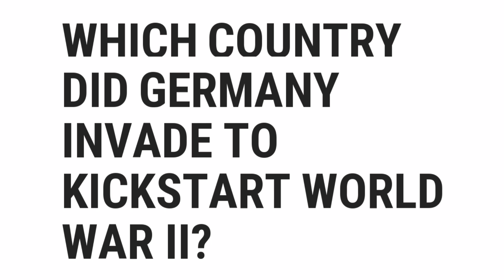Which Country Did Germany Invade To Kickstart World War II? | Top Quizzes Online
Which Country Did Germany Invade To Kickstart World War II?

░▒▓█ 𝕎𝕖𝕝𝕔𝕠𝕞𝕖 █▓▒░

 ░▒▓█ 𝕋𝕒𝕘𝕤 █▓▒░

quiz,
how,
what,
where,
why,
who,
when,
which,
can,
shall,
may,
will,
must,
could,
should,
might,
would,
ought,
to,
much,
many,
have,
was,
make,
know,
has,
do,
go,
get,
give,
watch,
change,
be,
is,
are,
for,
on,
in,
best,
most,
popular,
top,
quizzes,
online,
questions,
and,
answers,
or,
of,
about,
test,
the,
by,
at,
from,
into,
until,
under,
behind,
between,
had,
next,
front,
above,
below,
left,
right,
up,
down,
along,
been,
over,
off,
around,
near,
far,
long,

░▒▓█ ℍ𝕒𝕤𝕙𝕥𝕒𝕘𝕤 █▓▒░